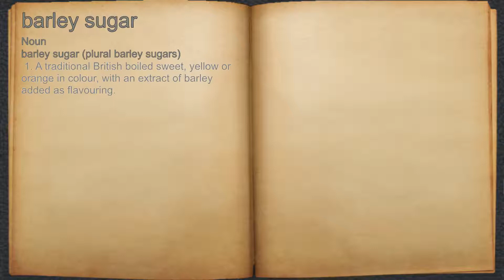What does barley sugar mean?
A spoken definition of barley sugar.

Intro Sound:
Typewriter - Tamskp